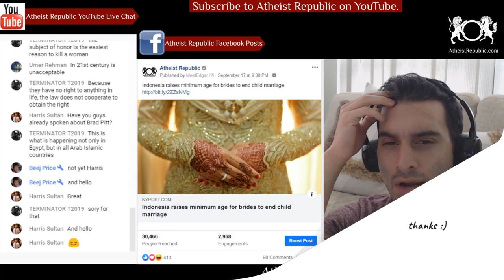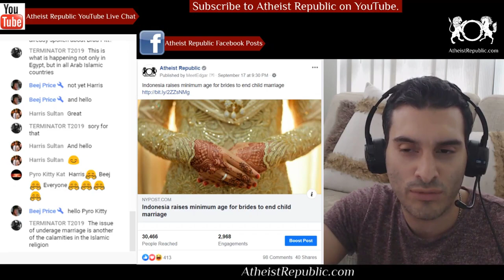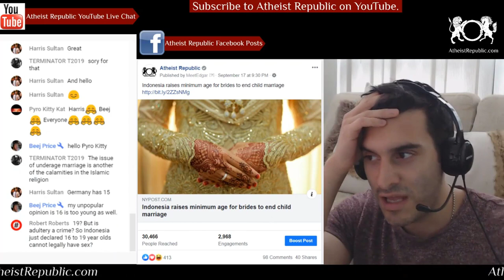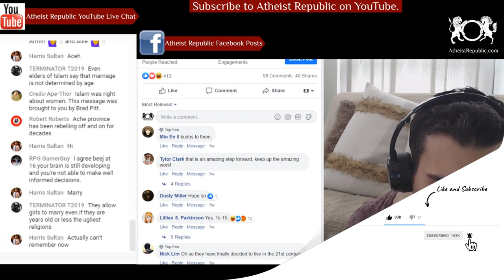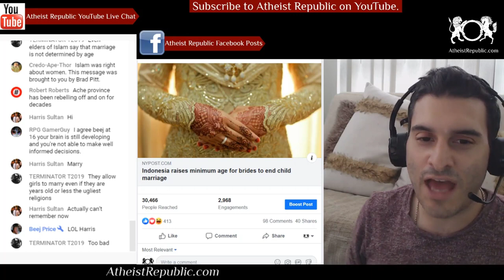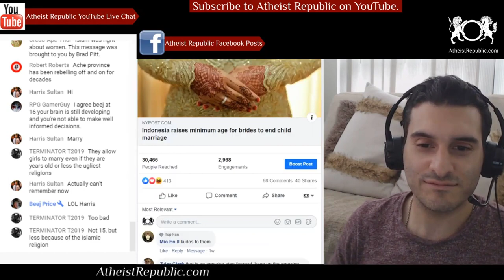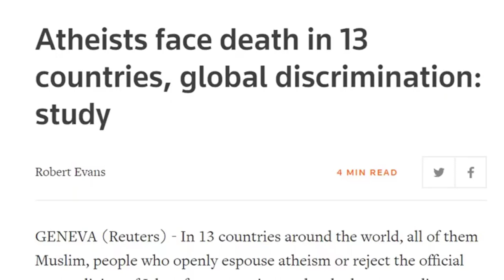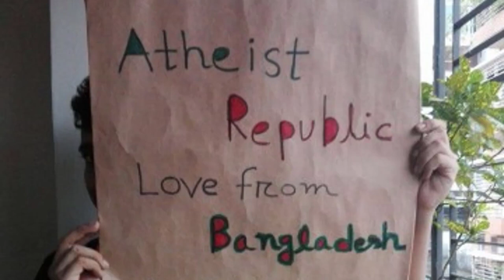Indonesia Raises Minimum Age for Brides to End Child Marriage 👰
Indonesia’s parliament has revised the country’s marriage law to lift the minimum age at which women can marry by three years to 19, a move welcomed by campaigners as a step toward curbing child marriage in the world’s biggest Muslim-majority country. Indonesia is among the 10 countries in the world with the highest number of child brides, according to campaign group Girls Not Brides.

Source: Indonesia raises minimum age for brides to end child marriage
Location: Indonesia